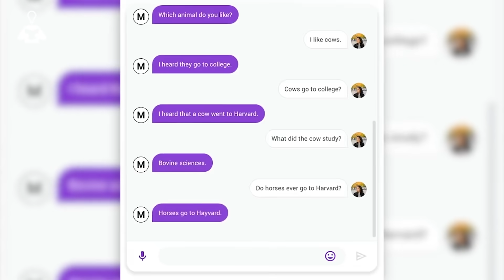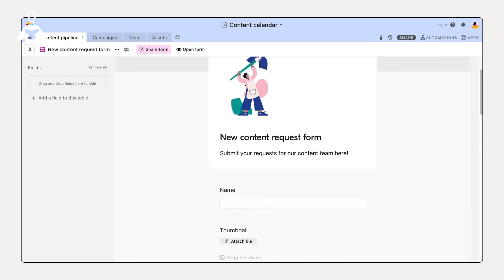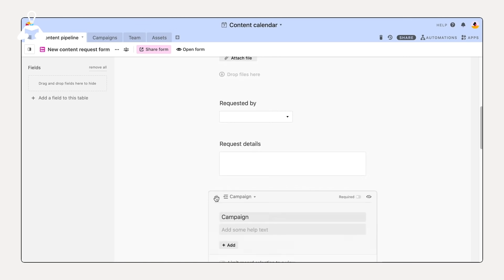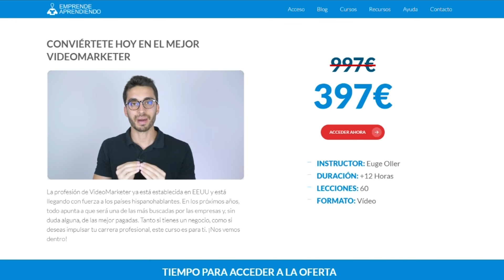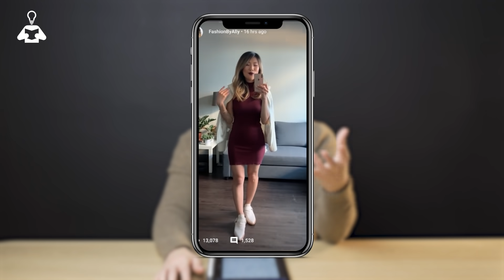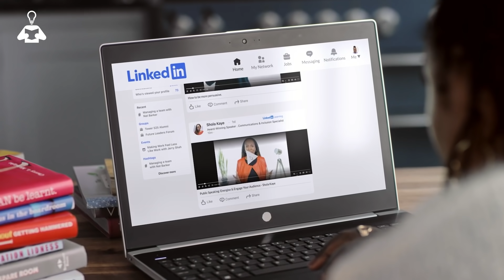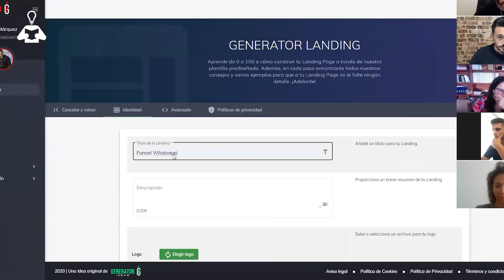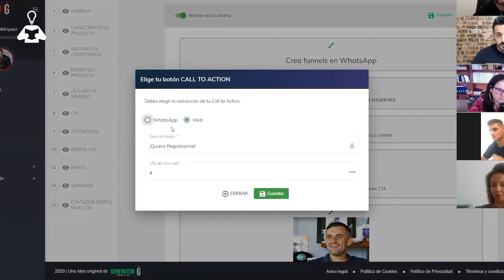Así cambiará el Marketing Digital este 2021 | 10 estrategias prácticas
En este caso hablaremos sobre los 10 mejores tips de marketing digital para 2021.

00:00 Introducción
00:15 Tip nº1 "Valor agregado digital"
01:42 Tip nº2 "Chatbot"
02:33 Tip nº3 "Contenido interactivo"
03:37 Tip nº4 "Branding"
04:34 Tip nº5 "Marketing omnicanal"
05:30 Tip nº6 "Video"
06:40 Tip nº7 "Emails basados en el comportamiento"
07:48 Tip nº8 "Stories"
08:38 Tip nº9 "TikTok"
09:23 Tip nº10 "Linkedin"
10:04 Tip nº11 "Whatsapp marketing"